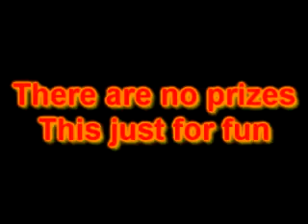pokemon sprite contest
A fun Pokemon sprite contest